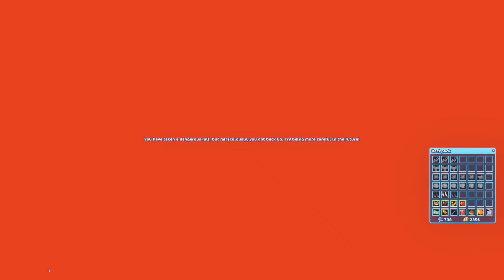Randomness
Well me and a couple people got bored earlier at mistfall so we decided to do this lol